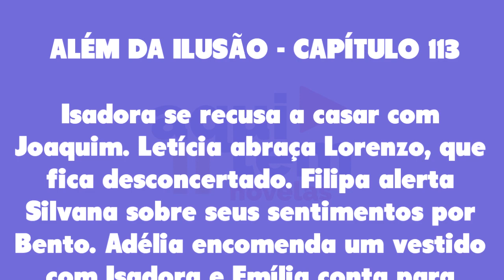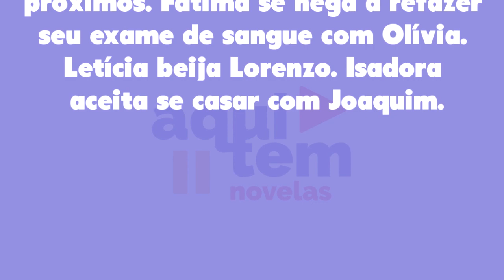Além da Ilusão 17/06/22 - Capítulo 113 sexta-feira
Assistir o que vai acontecer em Além da Ilusão de sexta-feira 17 de junho de 2022